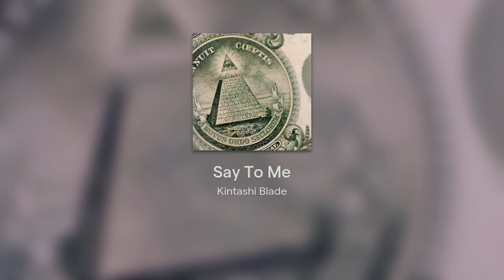Say To Me